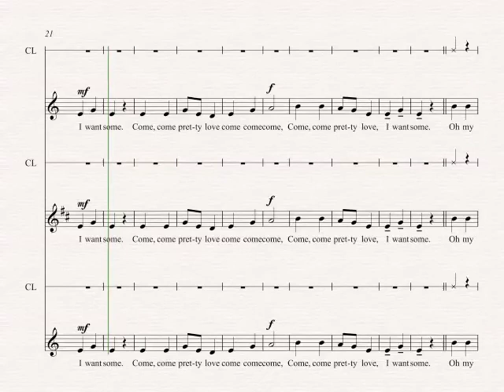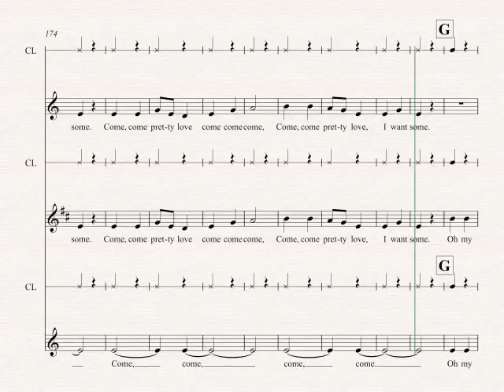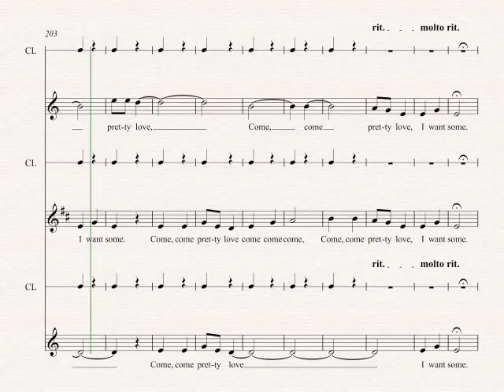Come Pretty Love